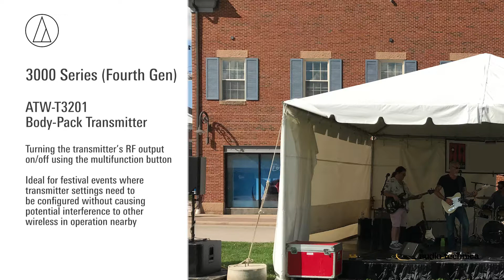3000 Series (4th Generation) Body-Pack Transmitter | Wireless Systems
The ATW-T3201 body-pack transmitter is part of the fourth-generation 3000 Series UHF true diversity wireless system. Using the new cH-style screw-down 4-pin connector, it is designed to work with a host of wireless microphone and instrument cable accessories. In this video, find out more about the features of the ATW-T3201 and how to easily operate this transmitter.